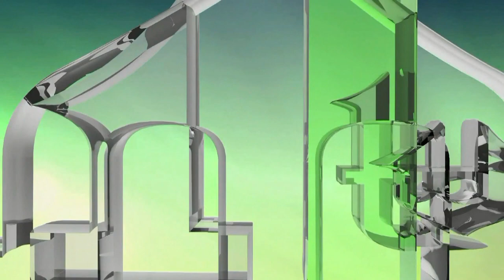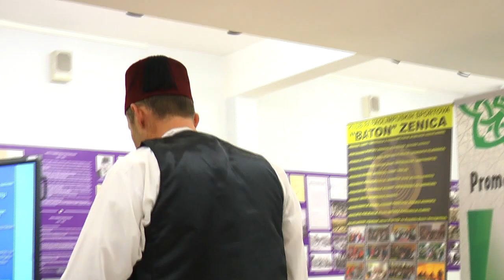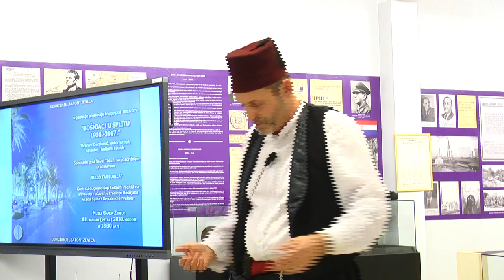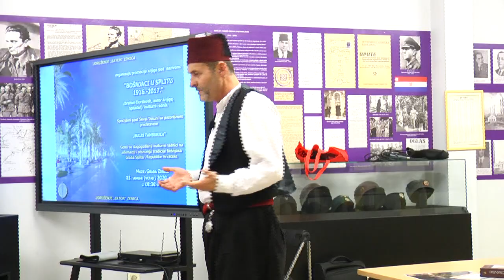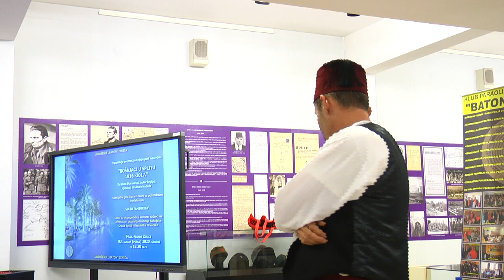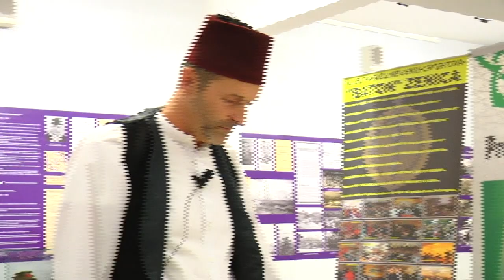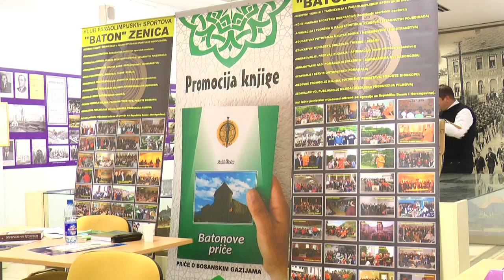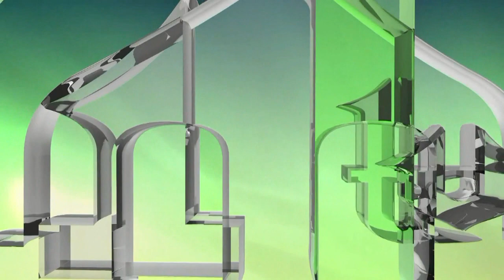SULJO TAMBURICA - AMATERSKI GLUMAC ŠEVAL TOSUNI - SPLIT (IML TV)